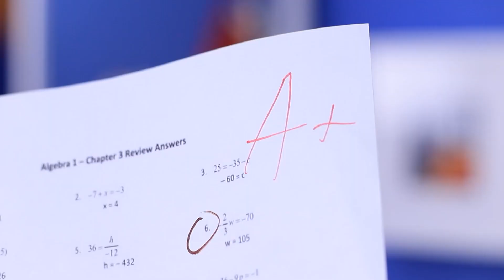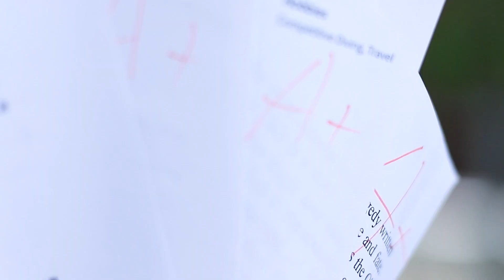Bạn Gái Của Ba Nhỏ Tuổi Hơn Mình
Khi ba có bạn gái trẻ tuổi hơn con gái , thì nhiều vấn để có thể sẽ xảy ra. Để Con bé làm bạn với vợ của mình không phải là ý hay đâu. Liệu hai người đó có thể tiếp tục làm bạn với nhau được không nhỉ?